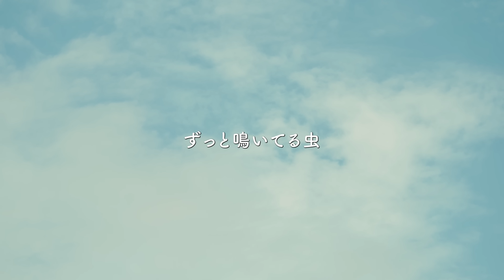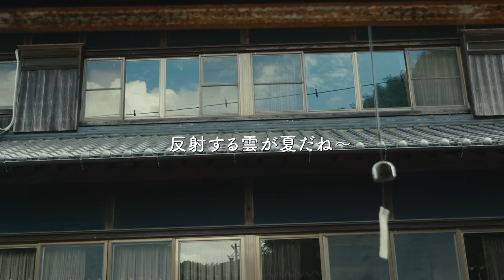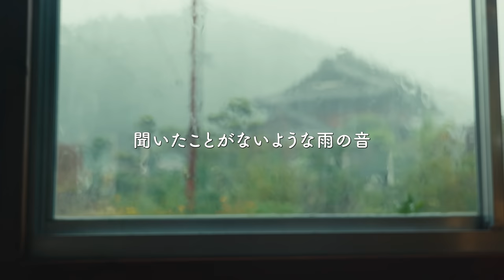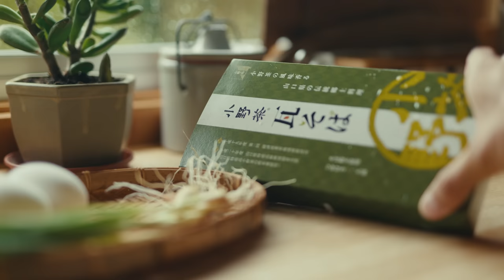【ご報告】病気で一時倒れてました #176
みなさん、心配してくれて本当にありがとうございました。
改めて「休む」事の大切さを知りました。

何よりも健康が第一！
健康な上にやりたい事、夢ができるわけだもんね。
自分が感じた、大切なことをこれからも伝えていこう。
弱ってた時に、昔から見てくださっている視聴者さんの方から偶然、手紙を頂きました。
いつもみんなにパワーをもらってるなと改めて思いました。

そして100万人という目標に向かって日々頑張ります！

Instagram _ @takasutile
Twitter _ @takasutile​